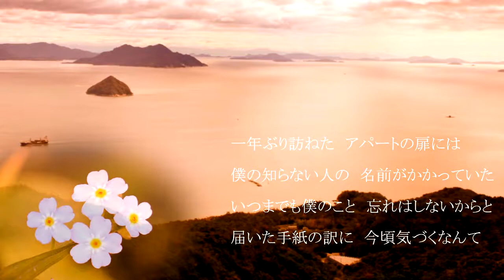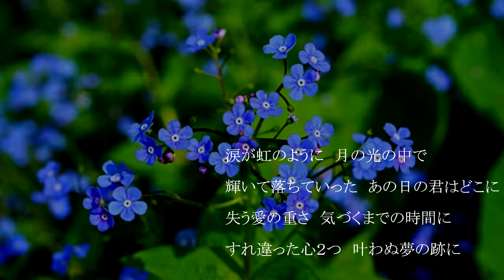Kozo Murashita yume no ato 村下孝蔵 夢の跡